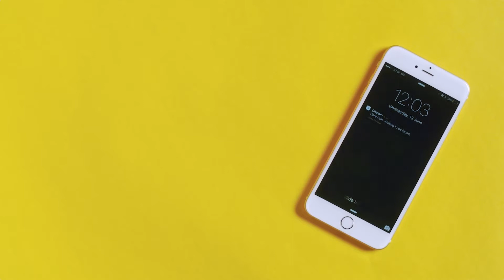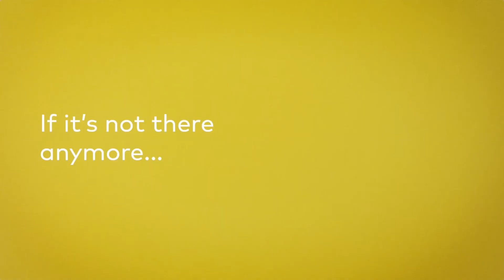Chipolo - How it works